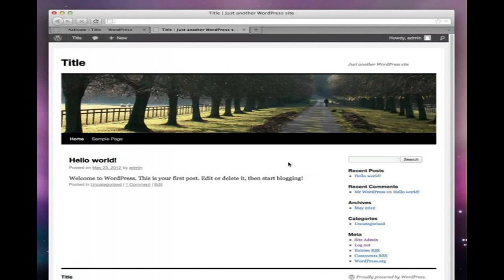Benny Hinn God Speaks Through Dreams and Visions (1)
School of Ministry Dreams and Visions Lesson 2.

Benny Hinn teaching on dreams and visions from the Benny Hinn Ministries studio in Texas.